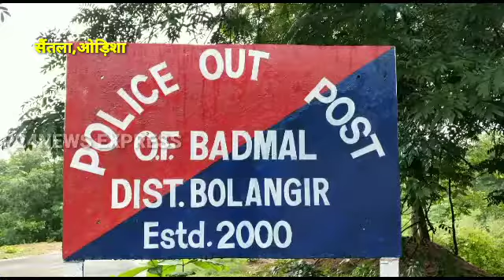Saintala_Crime_Update#Robbery at SBI CSP Center of Saintala P24News Express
बलांगीर जिला के संताला पुलिस स्टेशन के बड़ामल फंडी के तहत बरगांव छक पर एसबीआई ग्राहक सेवा केंद्र से ताला तोड़कर चोरी करने की शिकायत दर्ज ।सूत्रों के अनुसार केंद्र के प्रबंधक अभिमन्यु राणा ने मंगलबार साम को काम खतम कर अपने घर गये थे।जब वह बुधबार को केंद्र पर पोहुँचे तो उन्हेंने देखा कि ग्राहक सेबा केंद्र का ताला तोड़के उसमें से  पासबुक प्रिंट मसीन, एक प्रिंटर,सीसीटीवी हार्डडिस्क और कुछ महत्वपूर्ण दस्तावेज चोरी करलिया गया । श्री राणा ने इस संबंध मे बडमाल फांडी मे एक लिखित रूप से शिकायत दर्ज कराई थी।फांडी अधिकारी सर्बेस्वर साहू और बोलांगीर के सैंटिफ़िक दल घटना स्थल पर पोहुँचकर अपनी जांच प्रक्रिया  सुरु करदिये।दूसरी ओर संतला थाना खेत्र मैं चोरी की बारदात से असन्तोष बढ़ रहा है।

संतलासे अविनाश नंदका रिपोर्ट